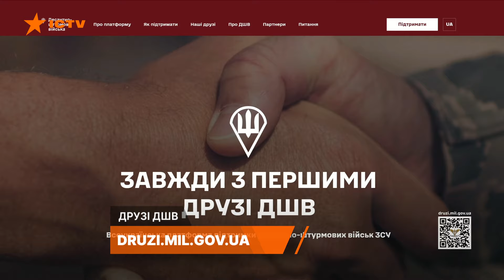ОКУПАНТИ перевдягаються у форму ЗСУ і ходять БУДИНКАМИ? 🤯 46 бригада про КУРАХІВСЬКИЙ НАПРЯМОК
👆Долучитися до збору можна за реквізитами👆

Гість ICTV для телемарафону Єдині новини — Олександр Невідомий.

Начальник відділення комунікацій 46 окремої аеромобільної бригади ДШВ ЗСУ розповів Вадиму Карп'яку про Курахівський напрямок. Обговорили чутки про те, як росіяни вдягають форму ЗСУ й намагаються таким чином випитати де живуть військові у прифронтових містах.